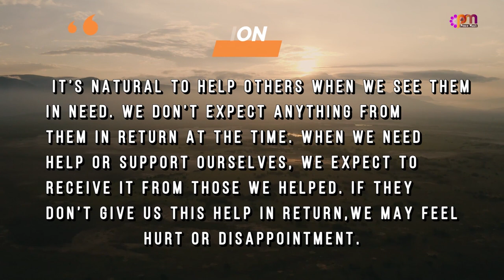DAY 157 SELFLESSNESS